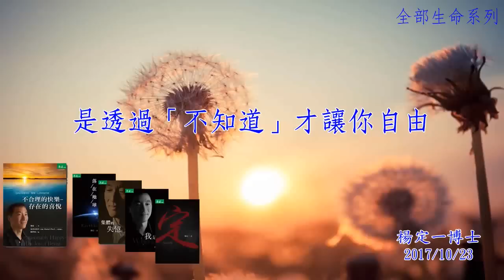楊定一讀書會（三十一）是透過「不知道」才讓你自由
修行，是人類頭腦的產物。只是因為我們本來就是，本來就在，卻忘記了。所以，在本來就是的上頭，又加了一個頭，又多了一件事，甚至增加了一個不需要的難度。甚至，還透過種種練習，都在找一個狀態，一個轉變。好可惜，都在走一個冤枉路。

懂了這些，我們還是可以練習，可以修練，只是，做種種練習的心態，完全不同。甚至，無論做什麼，都一樣是在修行。

這樣子，一層一層往裡面走，愈走愈深。才會體會到，其實，一體一直都在，都在等著你，等著你好久。

我們本來就在家，只是自己的質疑心太重，對自己本來就有，本來就是，本來就在的信任度不夠，所以，還有一個醒覺好談。甚至，還要多一個頭，分析自己是不是要醒了，還沒醒，還是「裝睡」…

一切是平安、涅槃，沒有矛盾，矛盾是人帶來的。

我們最多是體會，一再地體會這一點。